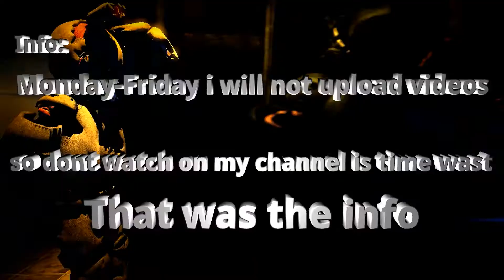SFM FNAF/ Info video + preview 3